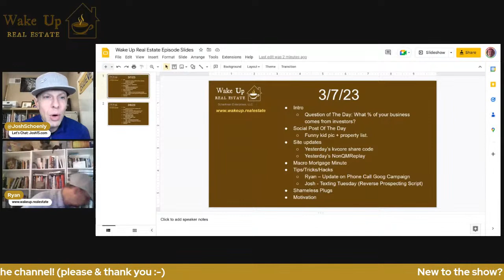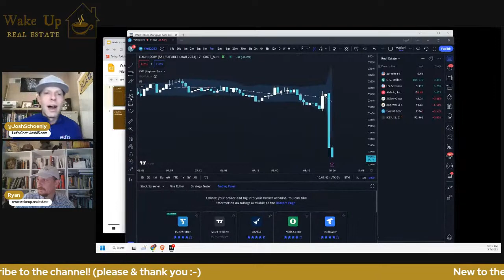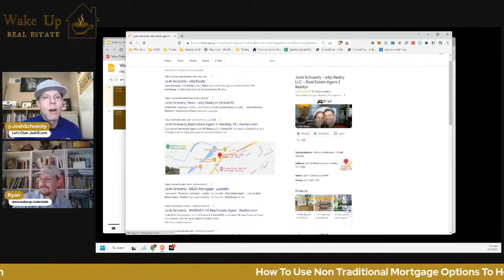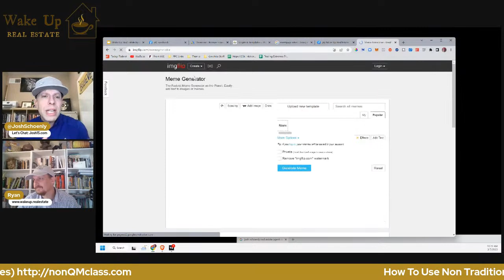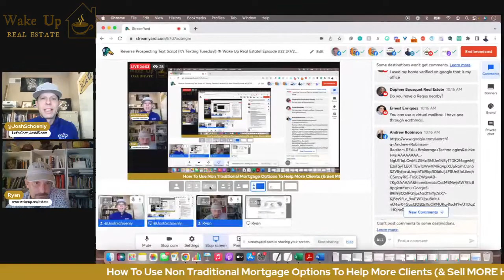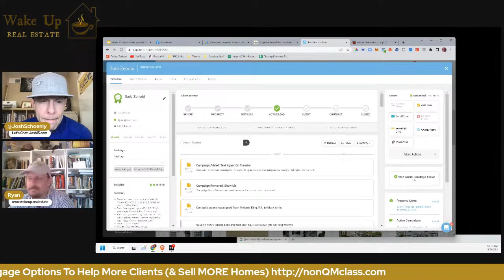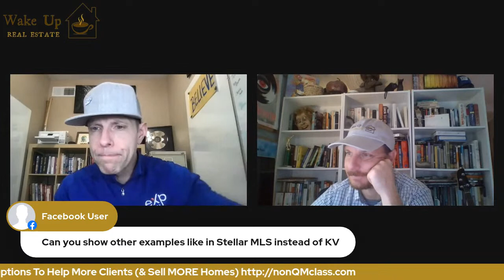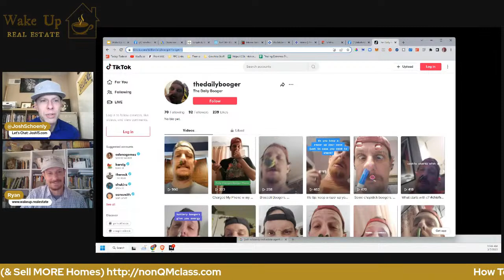Reverse Prospecting Text Script (It's Texting Tuesday!) ☕ Wake Up Real Estate! Episode #22 3/7/2023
👉 Create your FREE Wake Up Real Estate account (We'll even mail you a free cup of coffee as a thanks for getting started today.)

➡Lead Revisit Script
"morning {first_name}Thought this listing might be of interest to you "LinkToListing". Would you like to schedule a private VIP tour. lmk either way. Tnx - Josh

⏱TimeStamp⏱
0:00 Intro
1:50 Question of the day(QOTD)
2:54 Social Post of the Day/Social Post Ideas
4:43 Share Code for Price Reduced Camaign(3/6/23 WURE)
6:30 Daily Mortgage Info/Rates
11:44 Google PPC ad Update
13:25 Google Business Banter
18:50 Ad Copy for Business Owners
20:29 Texting Tuesday Scripts(Reverse Prospecting)
26:44 Texting Tuesday Lead Revisit/viewing property Script
34:13 Q&A
37:06 FB MarketPlace EP:15 & EP:20
39:42 Questions/Comments
33:24 Co-Marketing... Interested?
44:19 Final Thoughts
46:33 Outro